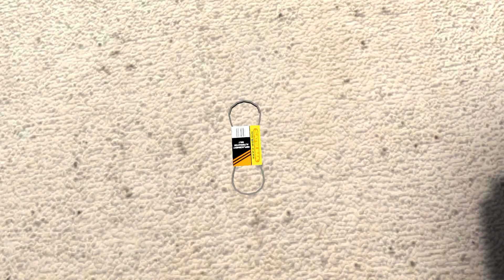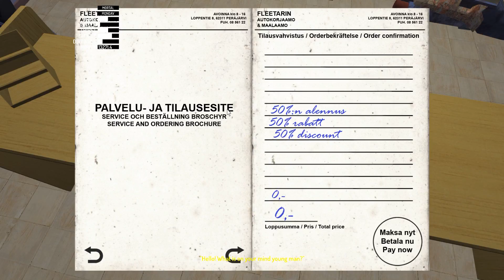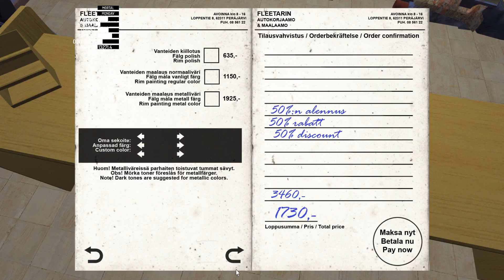My Summer Car Ep #11, Work done to the car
Welcome back guys and gals. Today we are back playing My Summer Car. In this episode I take the Satsuma back to the mechanic for a new windshield, after I find out that the Fan Belt was missing. Also order more parts. See ya in the next one. :)

Intro done by: DrackoLee
DrackoLee's Channels

 Talk with DrackoLee's and his guild on Teamspeak: vs28.tserverhq.com:7270

Artist of song:Alex Skrindo
Song Name: Jumbo

Music is found on Alpha Records Youtube page